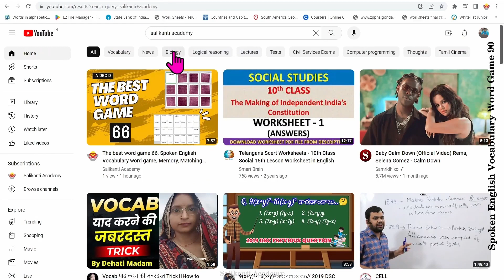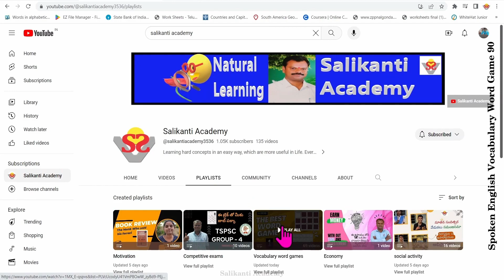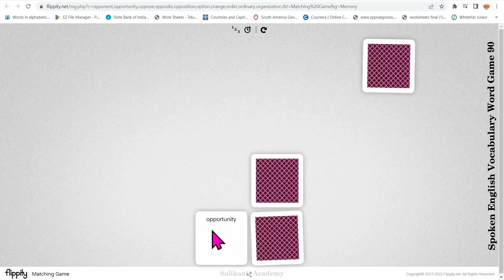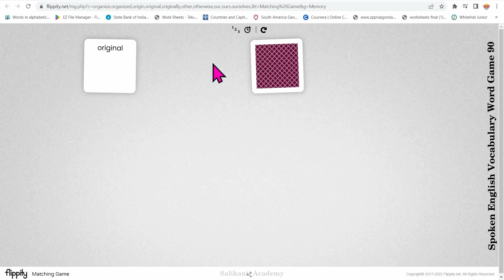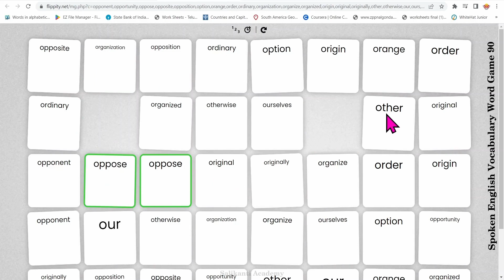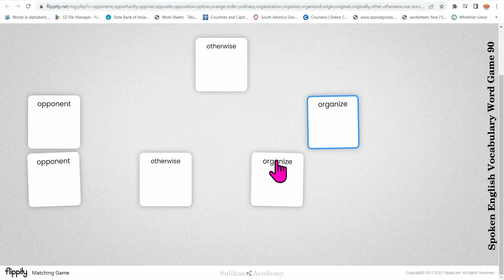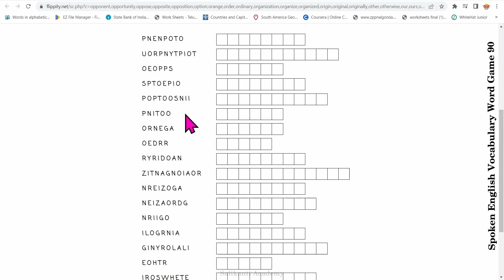The best word game 90, Spoken English Vocabulary word game, Memory, Matching and Scramble games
5
Memory game O
6
Memory game O
3
Matching game O
3
Scramble game O